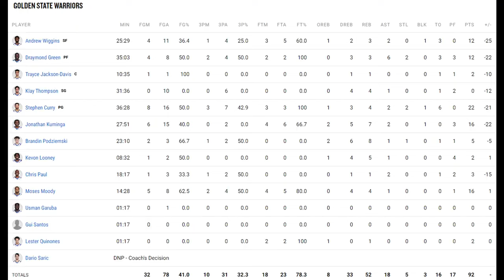Golden State Warriors vs Sacramento Kings Full Game Highlights | 2024 Play-In | FreeDawkins